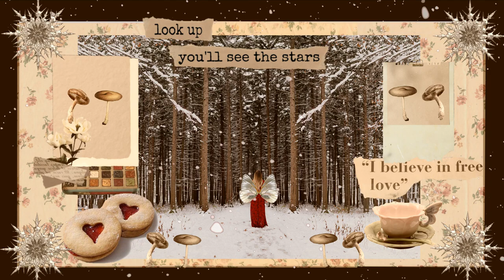Winter Cottagecore Music